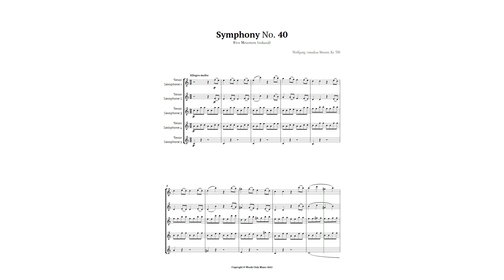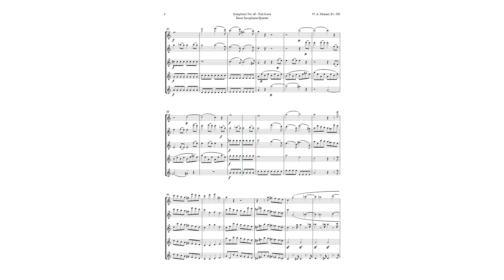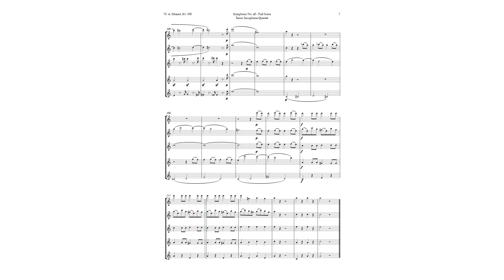Symphony No. 40 by Mozart for Tenor Sax Quintet | SHEET MUSIC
Do you like classical music? Then you will love this arrangement of the first part of Symphony No. 40 by Mozart K. 550 for Tenor Saxophone Quintet. This is a masterpiece by the musical genius Wolfgang Amadeus Mozart, who composed this symphony in G minor in 1788. It is one of only two symphonies he wrote in a minor key, and therefore it is called the “Great Symphony in G Minor”. In this arrangement, you will hear the essence of the original theme, reduced to about 2 minutes and 20 seconds, without losing the beauty and emotion of the music. This arrangement is ideal for performance groups with musical experience, but it can also be used as educational material for music students, suitable for academic recitals, concerts and ceremonies. Do not miss this opportunity to acquire the sheet music of this amazing arrangement of Symphony No. 40 by Mozart K. 550 for Quintet. You can buy the sheet music at the link below and enjoy this beautiful arrangement fully.